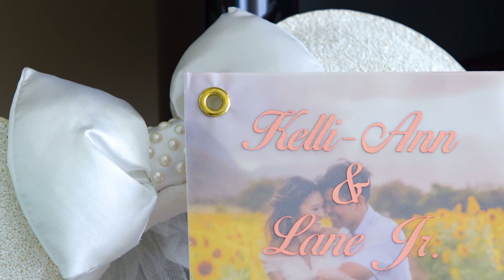Kelli and Lane's Cinematic Same Day Edit - St. Catalina Seaside Chapel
Venue: St. Catalina Seaside Chapel